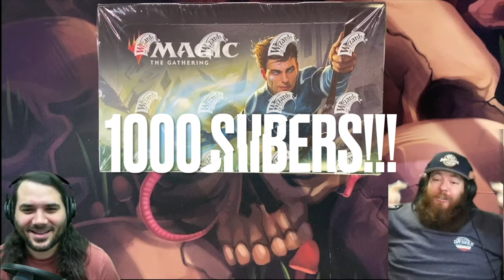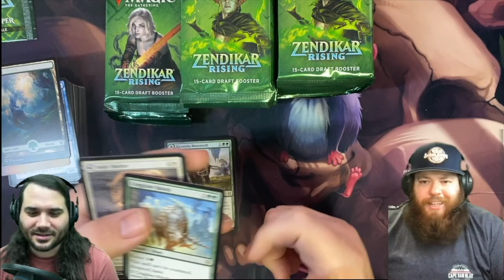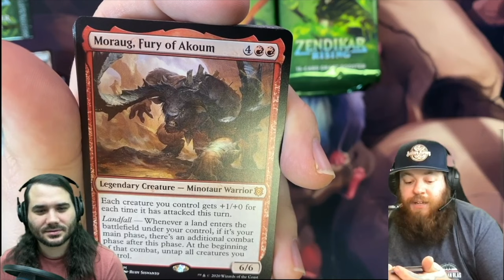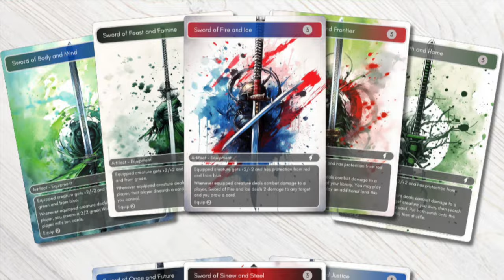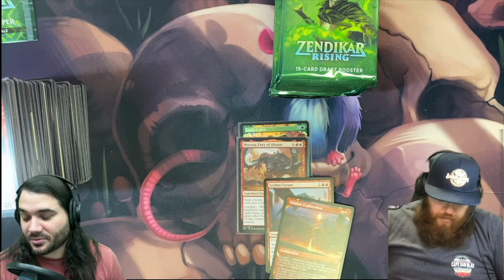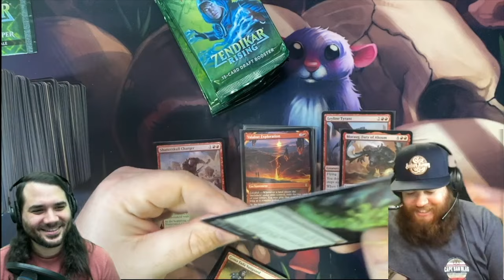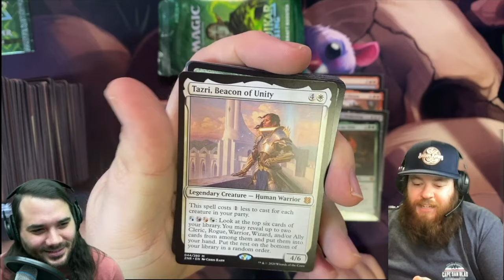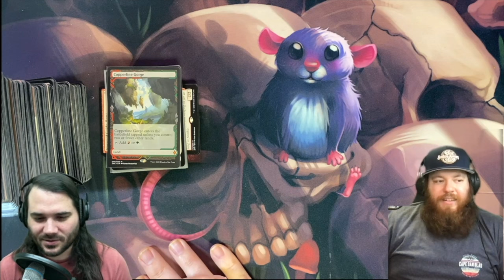1000 SUBSCRIBER CELEBRATION | HUGE GIVEAWAY | Magic: The Gathering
Thank you all so much for getting us here! Now it's our turn to give back to you.  Below you will find the chapters to each of the giveaway questions and further down you'll find the detailed giveaway list!

00:00 RULES! DO NOT SKIP THIS PART
06:32 Giveaway # 1
12:11 Giveaway # 2
18:00 Giveaway # 3
25:13 Giveaway # 4
30:26 Giveaway # 5
36:18 Giveaway # 6
44:40 Giveaway # 7

Prizes: in no particular order

-PRIZE-
Blame Game Precon Deck WITH
Proxy Deck Upgrades from Proxy Forge
Dragon Shield Sleeves
Deck Box
Imperial Seal Playmat
Nerd Gear Command Tray
Playmat Tube
Southern Sorcery Tee Shirt (S-XL options)
Southern Sorcery Sticker

PRIZE
Deep Clue Sea Precon Deck WITH
Deck Box
Damnation Playmat
Playmat Tube
Southern Sorcery Sticker

PRIZE
Revenant Recon Precon Deck WITH
Dragon Shield Sleeves
Deck Box
Demonic Tutor Playmat
Trying Casually Command Tray
Playmat Tube
Southern Sorcery Sticker

PRIZE
Deadly Disguise MKM Precon Deck WITH
Dragon Shield Sleeves
Deck Box
Sauron LOTR Playmat
Playmat Tube
Southern Sorcery Sticker

PRIZE
4 Challenger Decks:
Mono Green Stompy
Dimir Rogues
Mono Red Aggro
Azorius Control
Southern Sorcery Sticker

PRIZE
LOTR Universes Beyond Tales of Middle Earth
Starter Kit with Two Decks (Aragorn and Arwen, Wed | Sauron Lidless Eye)
Shuffle Shields Sleeves
Southern Sorcery Sticker